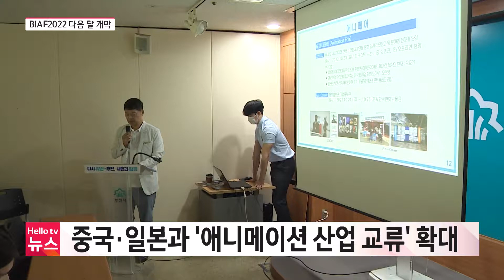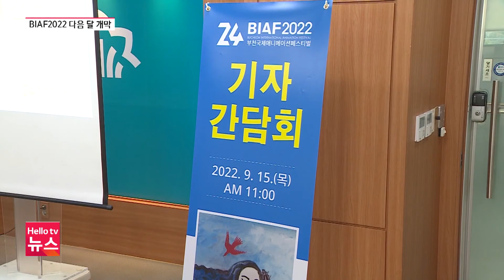BIAF 다음 달 개막, 애니메이션 신산업 확장 시험대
부천국제애니메이션페스티벌이 다음 달 중순 개막합니다. 대면으로 열리는 이번 행사에서는 AI와 블록체인 등 신기술이 접목된 애니메이션이 선을 보일 계획입니다.